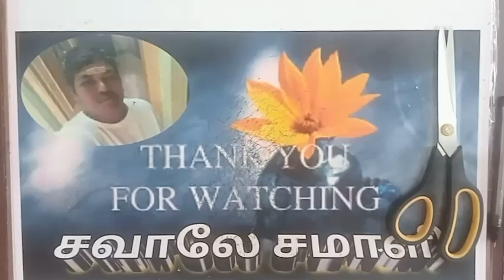☃️ rectangle ☃️ Design17 💦How to make rectangle snowflake flowers decoration💦 practice creator💦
சவாலே !! சமாளி !!!
அதாவது,
என்றும் அன்புடன்,உங்கள்,
மீசோ.மணிகண்டன்.
நன்றி!!
Today topic :-
00:00 start
00:10 intro
00:50 leaf cut
01:50 flower fix
02:00 joint